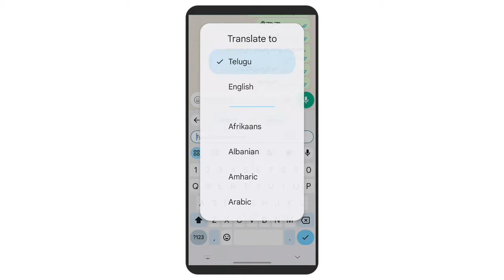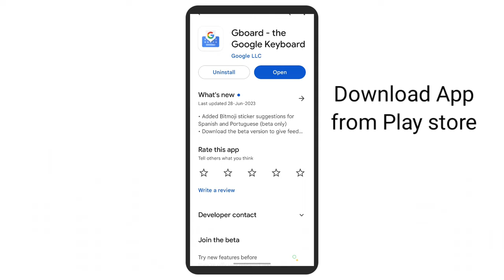WhatsApp Telugu Typing with Google Keyboard || Telugu Fly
Are you struggling to type in Telugu on your smartphone? Look no further! In this comprehensive YouTube video, we present the ultimate guide to Telugu typing using the Gboard app. Gboard, Google's virtual keyboard, offers a seamless and user-friendly experience for typing in multiple languages, including Telugu.

Join us as we take you through a step-by-step tutorial, covering everything you need to know to get started with Telugu typing on Gboard. From installation and setup to advanced tips and tricks, we've got you covered.

Don't let language barriers hold you back! Whether you're a native Telugu speaker or simply want to explore a new language, mastering Telugu typing with Gboard will open up a world of possibilities.

Get ready to type like a pro in Telugu with the Gboard app! Let's start typing and connecting with your Telugu-speaking friends and family effortlessly.